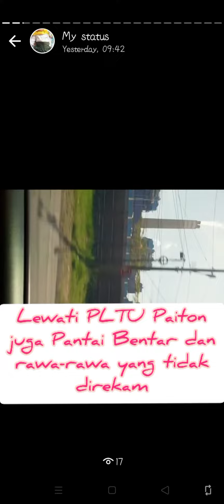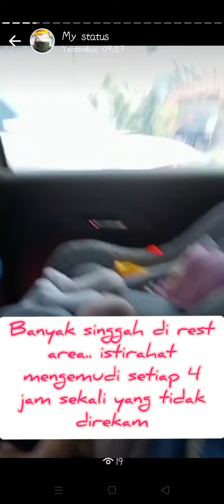Kepulangan dari Jawa Timur